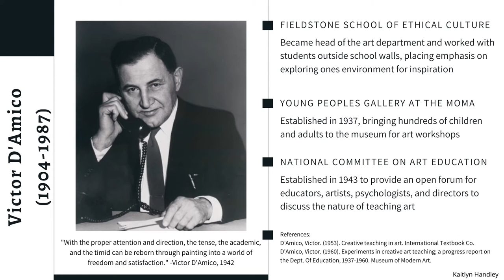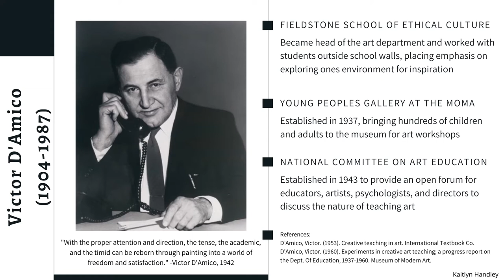Victor D'Amico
A brief account of the life and legacy of art educator Victor D'Amico.